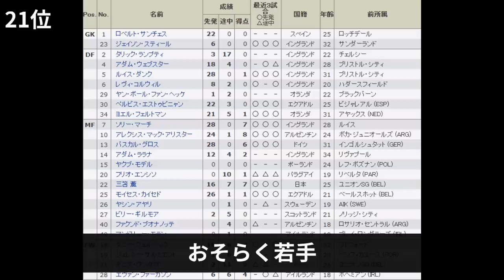【最新】ブライトン市場価値ランキング！三笘は何位？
連絡はDMにてお願いします